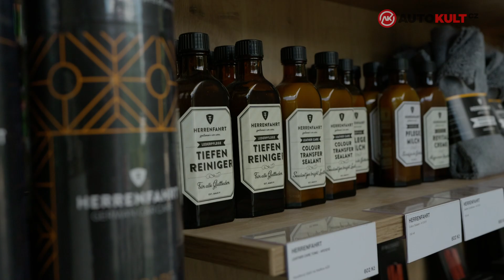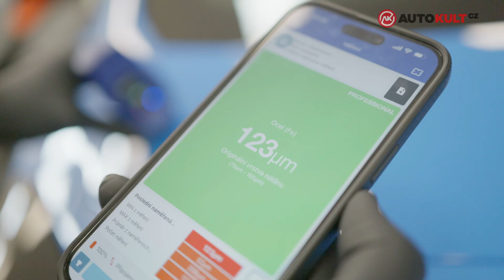Kompletní očista odhalila PŘEKVAPIVÉ VADY ZÁNOVNÍHO AUTA! Dlouhodobý test Toyoty GR86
Rejloš se svojí Toyotou GR86 zajel do salónu krásy pro auta v Milovicích a dopřál ji luxusní okrasnou kůru. Došlo na fólie a také keramiku. Na začátku se po detailním umytí odhalily vady včetně jednoho důlku, což bylo velké překvapení. Podívejte se na to, jako ochranu karosérie Rejloš zvolil, proč a hlavně, jak náročné bylo dostat GR86 do dokonalého stavu.